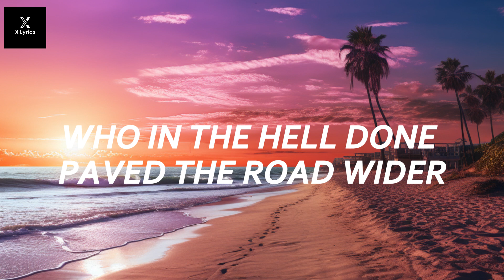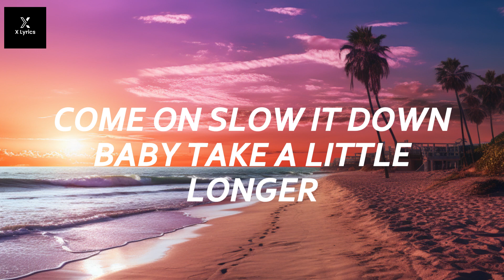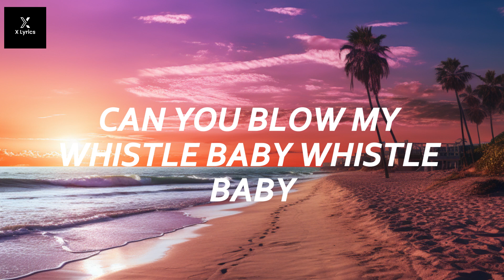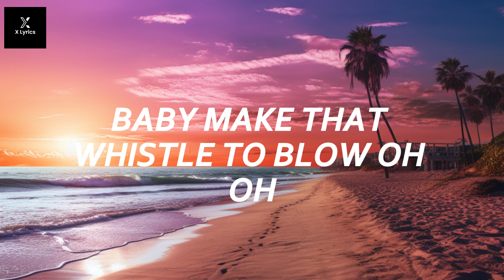Flo Rida - Whistle (Lyrics)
🎤 Lyrics:
I miss you a little, all of the time
I say that I hate you, but you're still on my mind
Every time we talk, I say that I'm fine
But I miss you a little, all of the time
But I miss you a little, all of the time, yeah
Nowadays, we don't talk a lot
Yeah, I know we don't talk a lot
Still remember that heart-to-heart
Where I spilled it all in that parking lot
Right outside of that liquor store
You pulled the plug, and I hit the floor
Even now, I don't hate you for it
Hope you know I don't hate you for it
Yeah, and I know your whole team
and that makes you jealous
Yeah, you play like I'm the one
who can't keep it cool
Uh, act like it's all fine, but I'm storytellin'
But for the record, damn
I'm drinkin', I'm smoking
You coping in different ways
I see you in places
With people you told me was fake
You out lying to yourself
While I am home lying awake
This went from pleasure to pain
Cupid's been taking a break
But for the record
I say that I hate you
But you're still on my mind
You're runnin' off the deep end
Always playin' pretend
Thinkin' we could be friends
You already had that
Now I'm off the deep end
Sick of playin' pretend
Wish it never happened. Damn